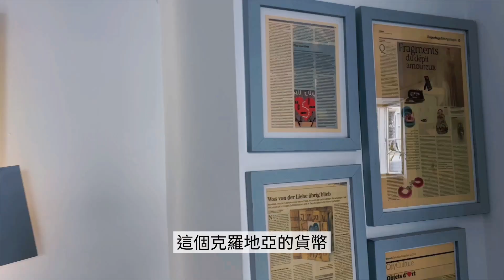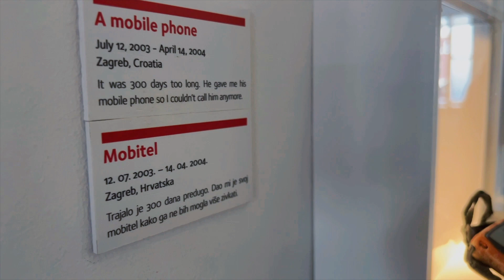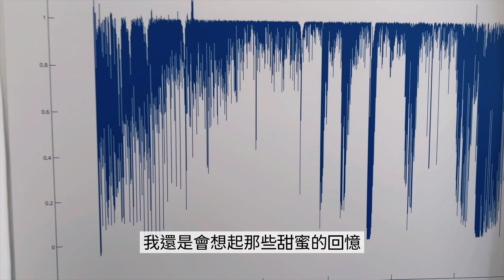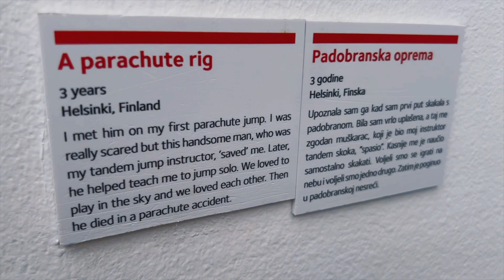全是動人的愛情故事。克羅地亞「分手博物館」